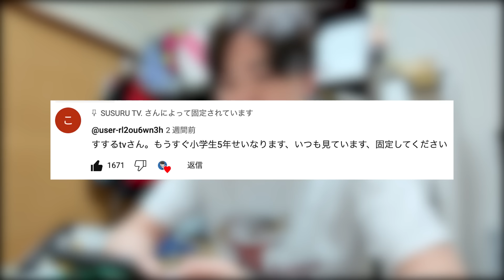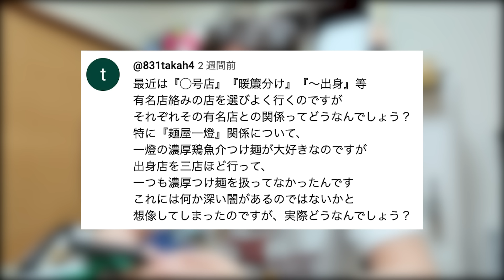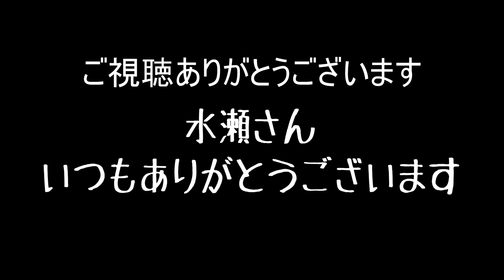【爆食女王】ダブルライスと超濃厚ラーメンを平然と食べ尽くす大食い女王。この人には勝てません‥。をすする あさひ町内会【飯テロ】SUSURU TV.第3032回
ライスとカレーライスのダブル食いはえぐいて

今回のゲスト様
水瀬琴音さん
　[編集：ぞぐ］

【本日のお店】
あさひ町内会
東京都板橋区板橋3-5-1 リビオタワー板橋 1F

〒164-0001
東京都中野区中野3-42-2
SUSURU宛　まで！